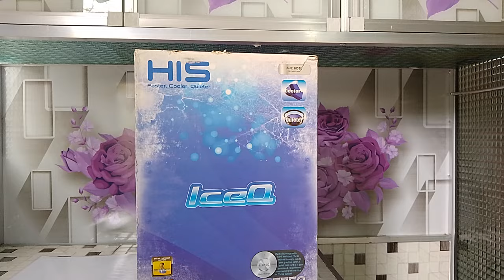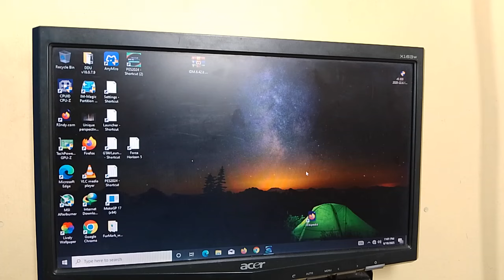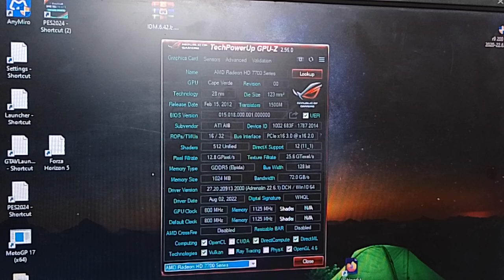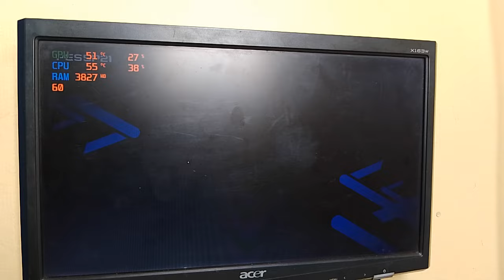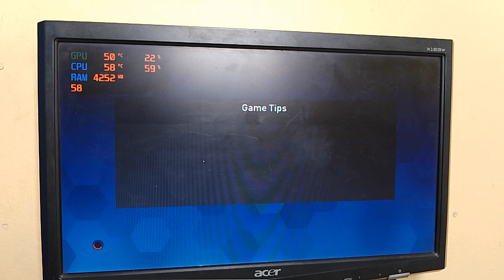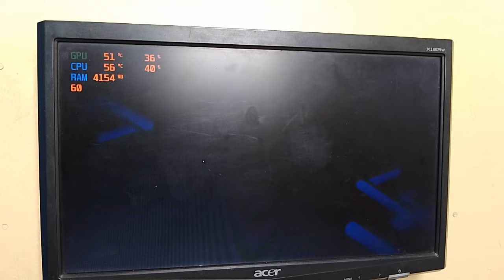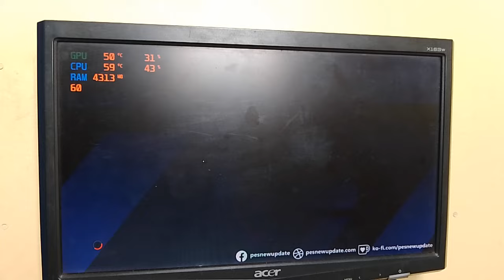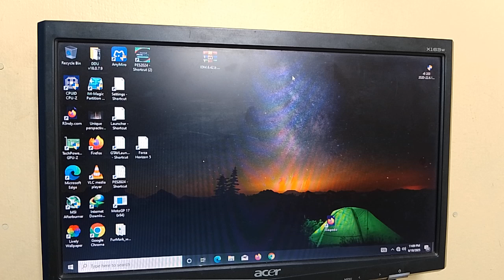VGA HD 7750 1GB DDR5 MERK HIS MAMPU MELIBAS PES 2021 HIGH SETTING